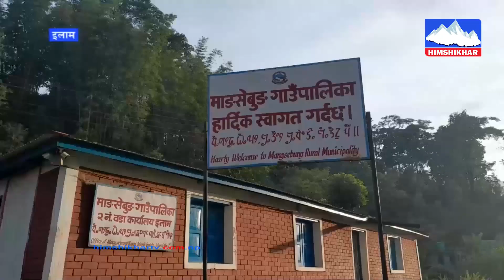इलामको माङसेबुङ्ग १ र२ जोड्ने फेवा खोलामा पक्की मोटरेबल पुल नहुदा समस्या,बर्खामा यातायातका साधन ठप्प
इलामको माङसेबुङ्ग १ र २ जोड्ने फेवा खोलामा पक्की मोटरेबल पुल नहुदा समस्या,बर्खामा यातायातका साधन ठप्प, स्थानियलाई सास्ती